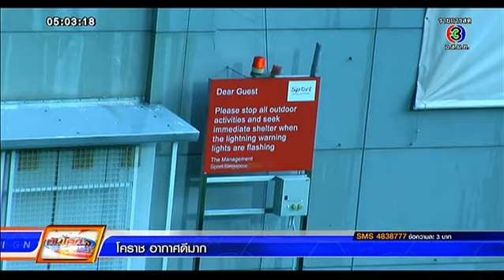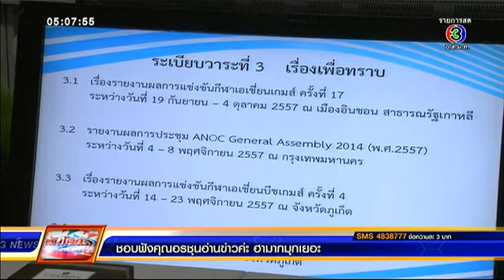ทันโลกกีฬา | ช้างศึก มีชัยเหนือ มาเลเซีย | 27-11-57